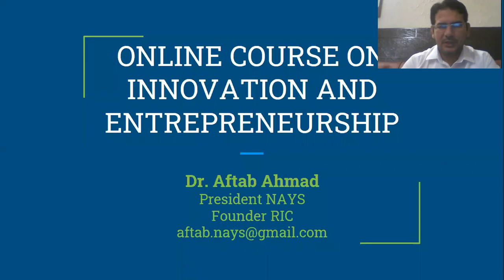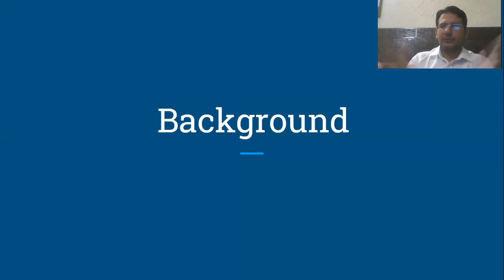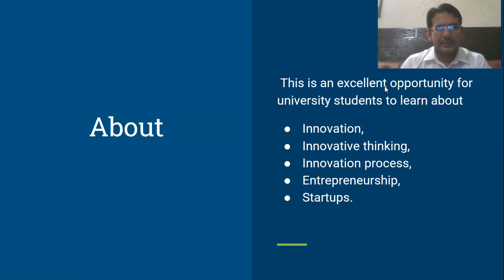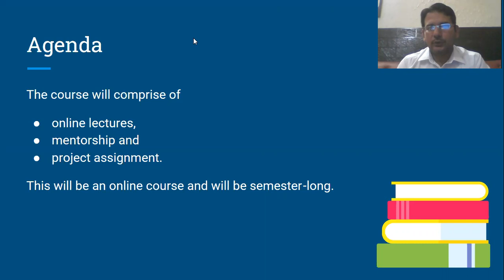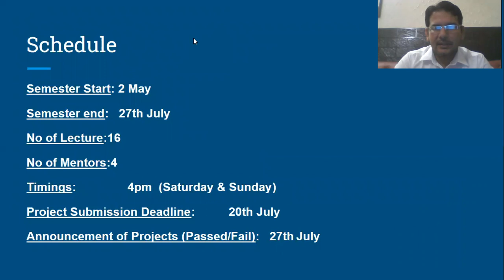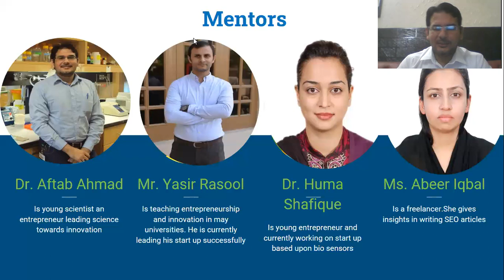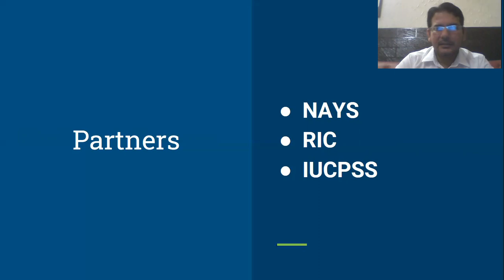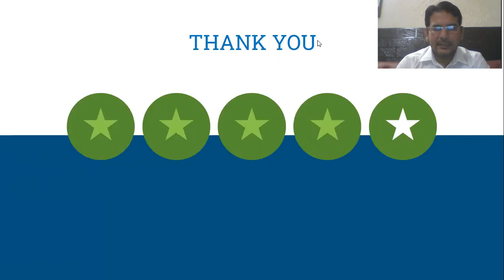Orientation Session of Course on Innovation and Entrepreneurship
An overview of course on Innovation and Entrepreneurship